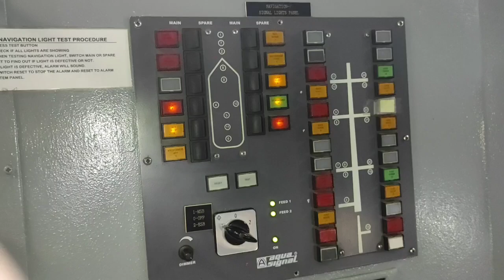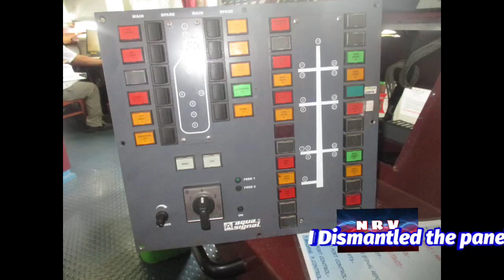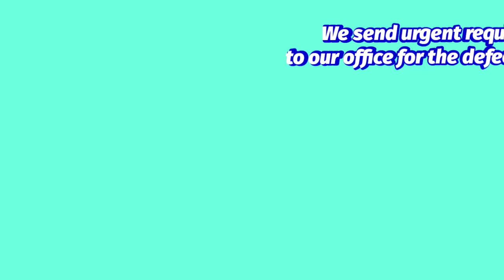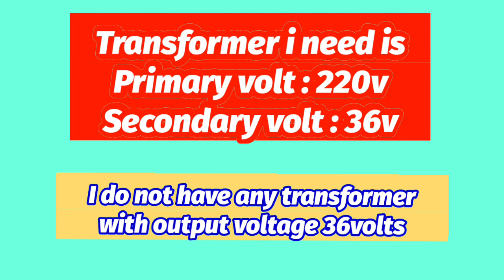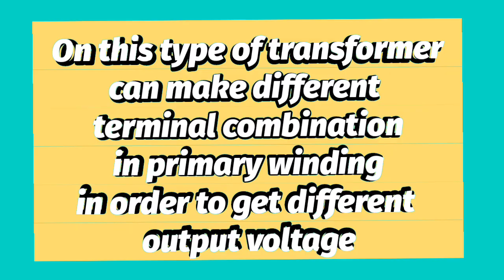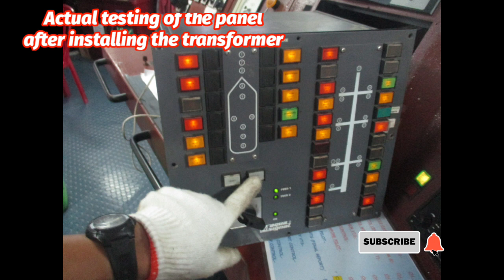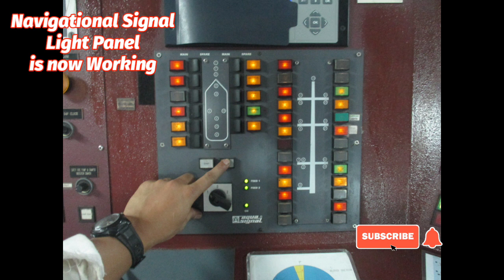Navigational light Trouble Experience on ship's navigational signal light panel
Trouble experience that I encountered on ship's navigational light during RINA inspection
Temporary repair that I have done while waiting for the spare.

Electro-technical officer